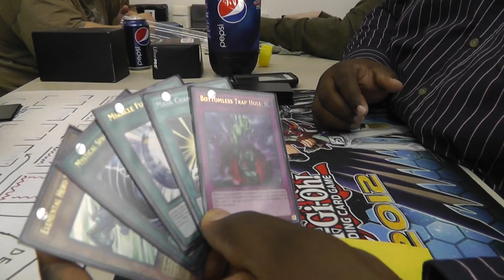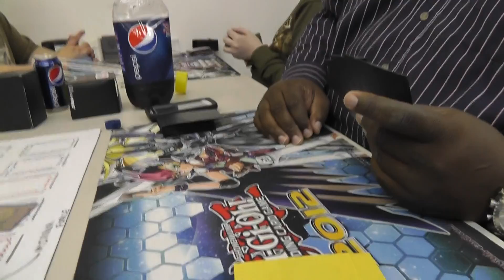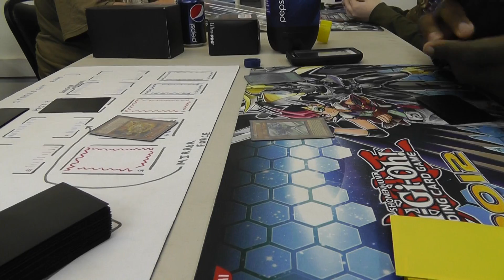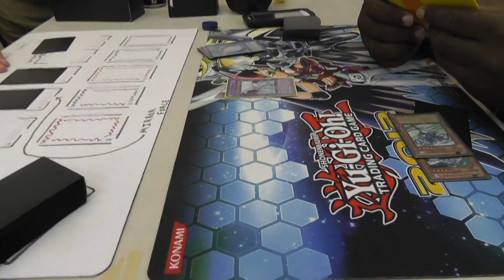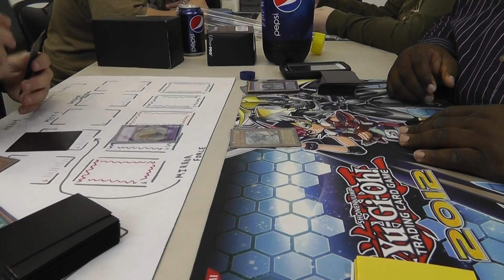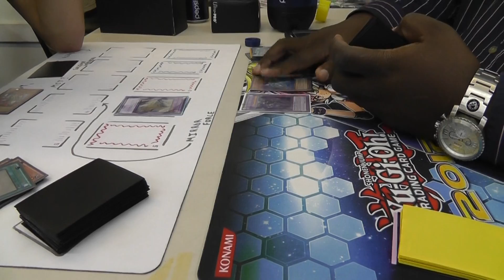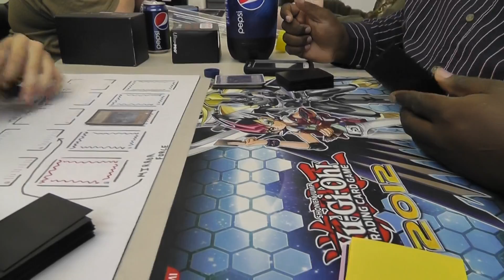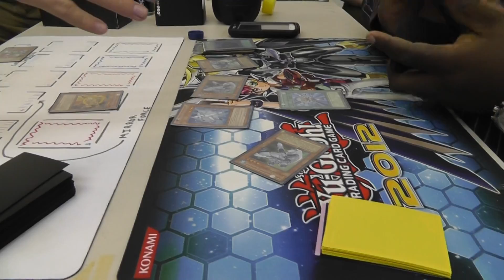Gladiator Beasts VS Rescue Heroes - Game 2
Can Deadrien avenge his loss in Game 1?

IMPORTANT LINKS!!

I'm a Yu-Gi-Oh Judge and videographer. I record videos at home and every week at my local card shop.

I am always open to suggestions for improvements and new video segments.

I also openly accept Channel features. Let me know if you want one of your videos featured!